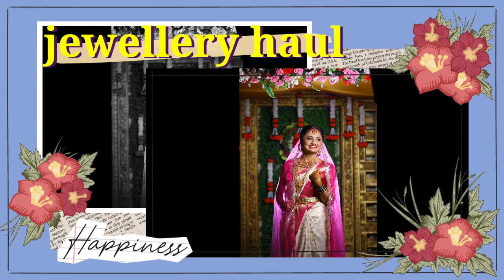South Indian bridal jewellery|ಮದುಮಗಳ ಆಭರಣಗಳು|bridal jewellery shopping Haul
Shopping Haul#south India bridal jewellery